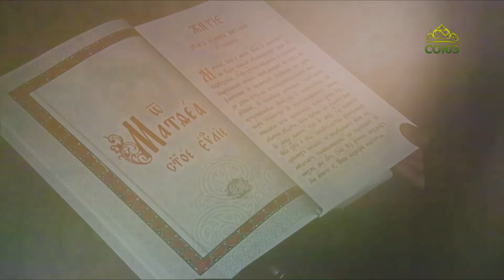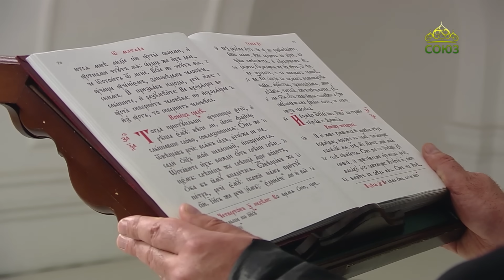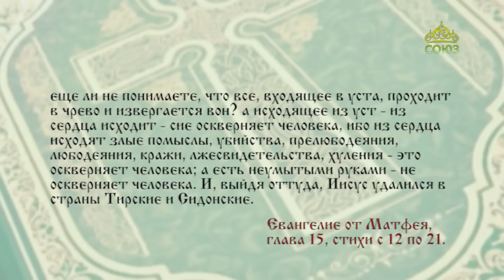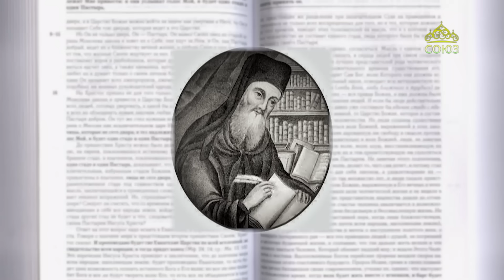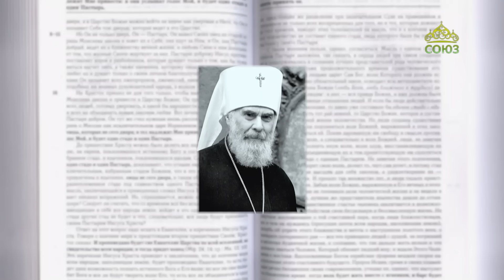Евангелие 20 июля. Они – слепые вожди слепых; а если слепой ведет слепого, то оба упадут в яму